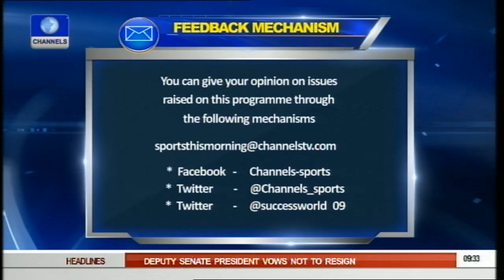Sports This Morning: Unending Story For Stephen Keshi?